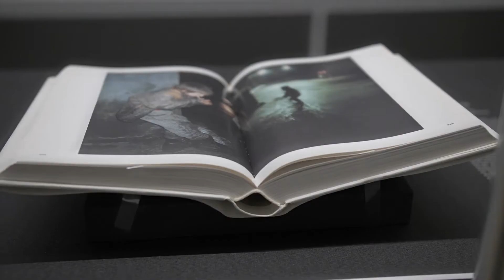Perspectives, 8 oct. - 5 déc. 2021 I After movie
Notre troisième programmation d’expositions pensée comme une mise en perspective du projet et des ambitions de l’Institut avant la fermeture de son site pour travaux touche s'est terminé le 5 décembre.
Avec :
↘︎ BETTINA RHEIMS
     Rose c'est Paris, Détenues, La Chapelle
     + Visite en réalité virtuelle du studio de la photographe
↘︎ JEAN-LOUIS SCHOELLKOPF
     L'enjeu du documentaire
↘︎ AGNÈS VARDA
     Expo 54
↘︎ LE LIVRE PHOTOGRAPHIQUE
     Un espace expérimental visuel
↘︎ AUTOUR D'UN ALBUM DE FAMILLE
     D'après la collection de Nadine et Paul Catry
↘︎ AURÉLIEN FROMENT
     Théâtre optique - photo Zucca
↘︎ EZIO D'AGOSTINO
     True Faith
↘︎ YORIYAS
     Intallation et résidence